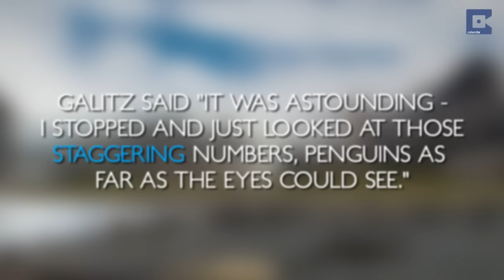Time-Lapse Shows World's Largest King Penguin Colony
Spectacular images show the gigantic scale of penguin parenthood when part of one of the world's largest King Penguin colonies.

Reporter: Jack Williams
Contributor: Roie Galitz
Editor: James Greig